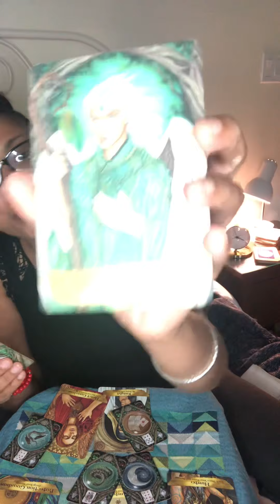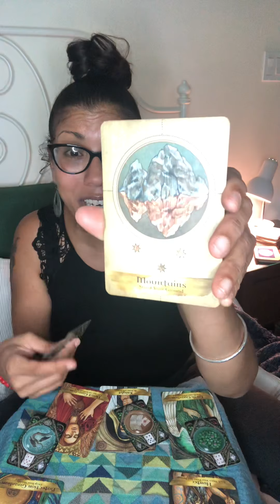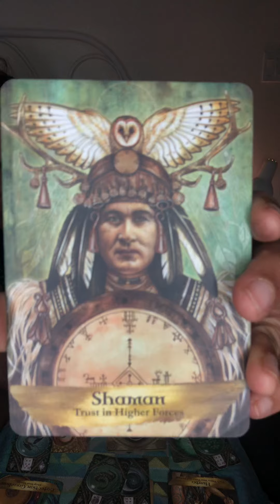Aries~MESSAGES FROM THE MYSTICAL SHAMAN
Hello Seeker!
My name is Mara Bird and I am a Professional Psychic Medium & Professional Tarot, Oracle, and Fortunetelling Card reader.
 A natural born intuitive empath who has helped hundreds of people find their purpose and their path in life,  I come from a family and long line of Psychics, Mediums & Prophetess's
I use Tarot, Oracle , Fortune Telling cards, My Intuition,
 along any Psychic messages I receive from my Angels, Guides and Spirit Team.
 Everyone has power; we just need to channelize it according to our innate abilities.
If You Are Interested In A Private Reading You Can Book Here

I specialize in Intuitive Tarot/ Oracle readings, Character Assessments & Investigative Divination

Mara Bird WELCOME AND ENJOY!

PRIVATE READINGS AVAILBILE ON ETSY!